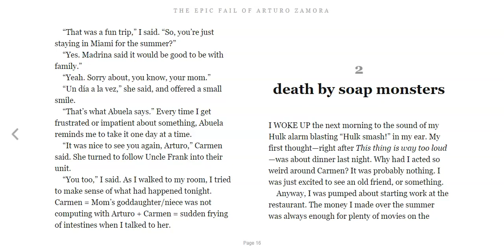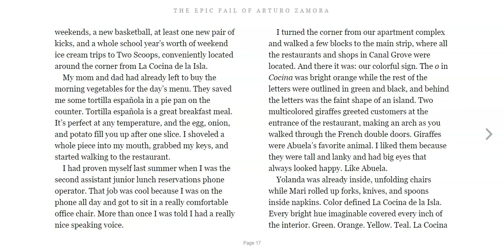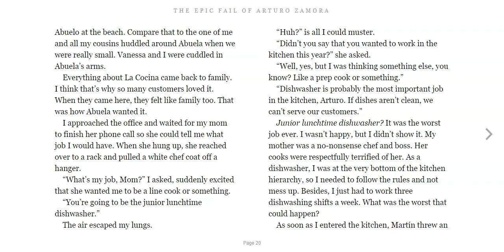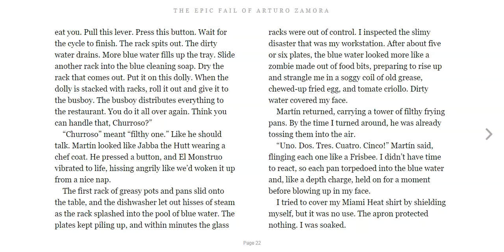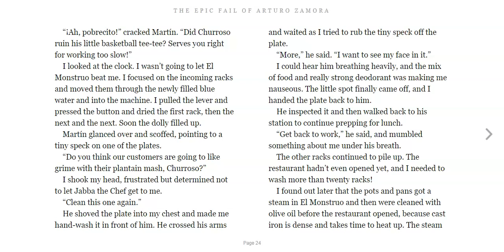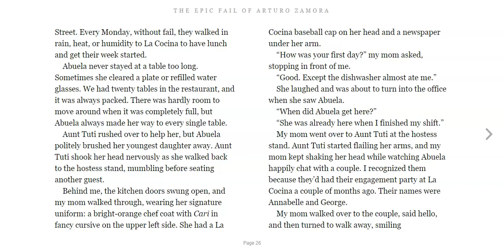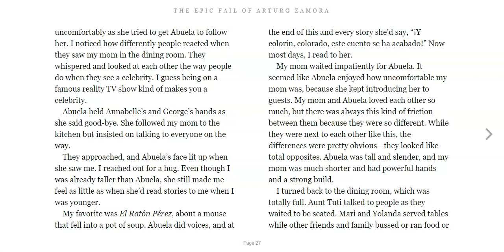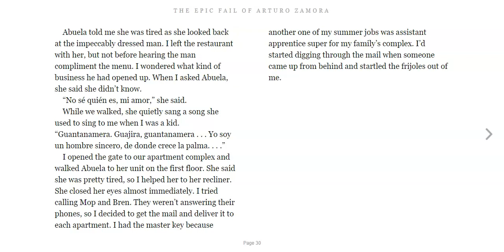Ch. 2 - The Epic Fail of Arturo Zamora (For Classroom Use Only)